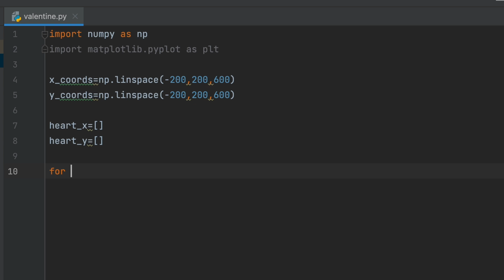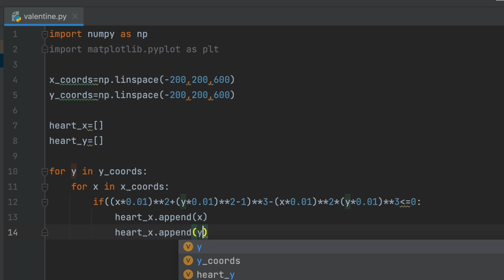Programmer's way of wishing Valentine's Day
In this video i have shown how you can wish Happy Valentine's Day to your partner by programming in Python. Express your love by coding in python. I have made Love heart using python to wish Happy Valentine's day.